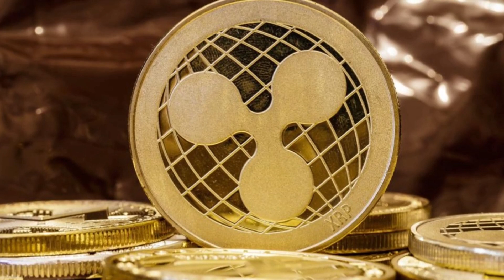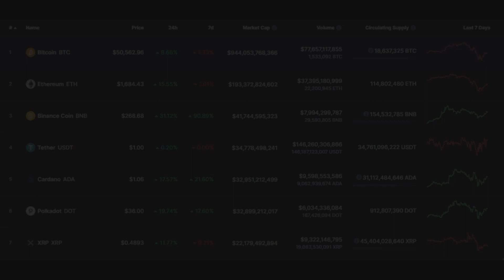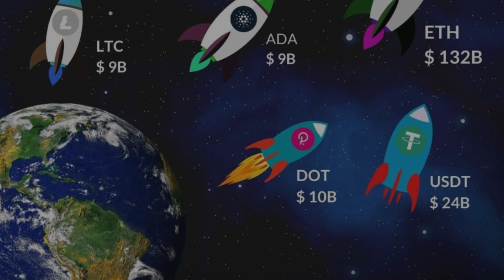MASSIVE RIPPLE XRP NEWS TODAY \ 425 Million XRP Coins Moved by Coinbase! SEC XRP LAWSUIT NEWS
Ripple XRP Today and Massive Ripple XRP NEWS, and XRP Price Predictions, a discussion on 2020 XRP Wall Street Prediction $1,000 XRP!! and on the latest Ripple XRP Price news,  we look at Why I'm Buying RIPPLE XRP NOW, Recent data published by Whale Alert: over the past 20 hours, Coinbase crypto giant and an anonymous crypto whale have shifted a whopping 425 million XRP tokens

Reference and XRP Thanks To u.today/xrpnews